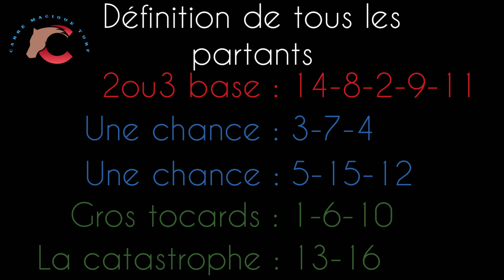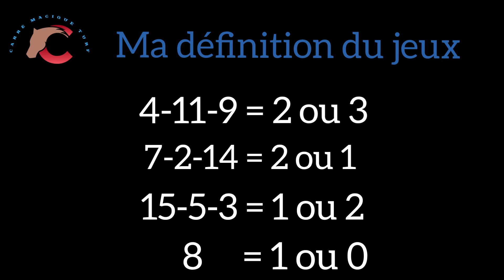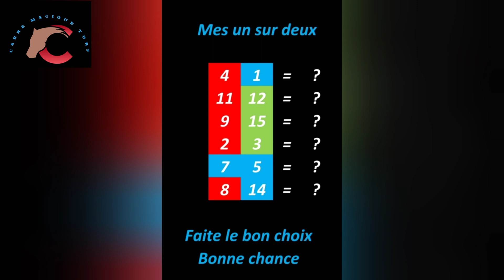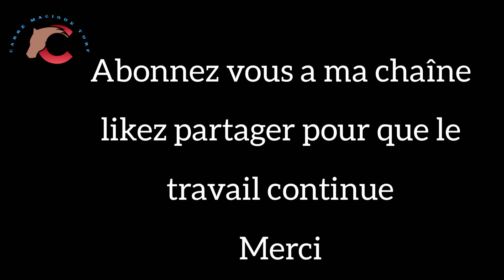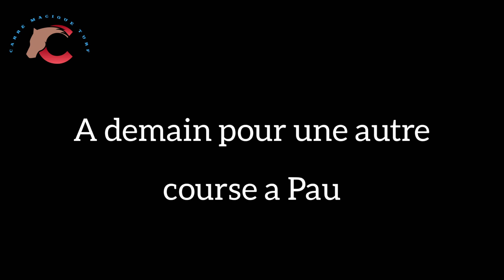CARRE MAGIQUE TURF-13 DÉCEMBRE A GAGNE-SUR-MER R1/C3 4000 m